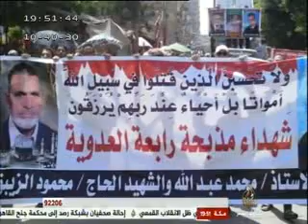أحياء في الذاكرة .. مع أسرة محمود عبدالفتاح احمد..٢٣-٢-٢٠١٤